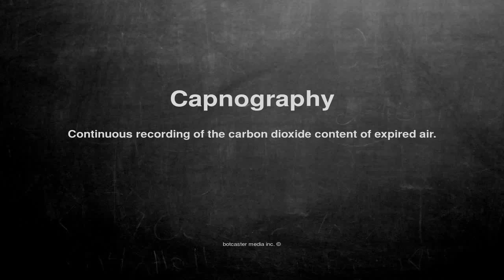Medical vocabulary: What does Capnography mean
What does Capnography mean in English?